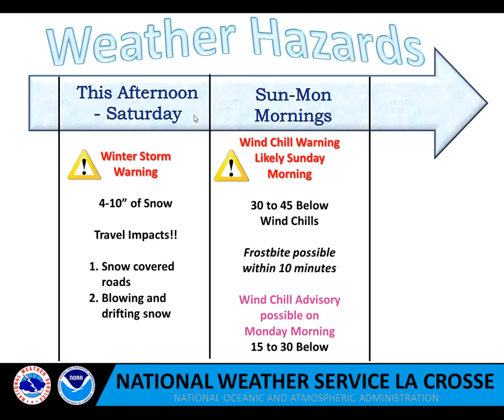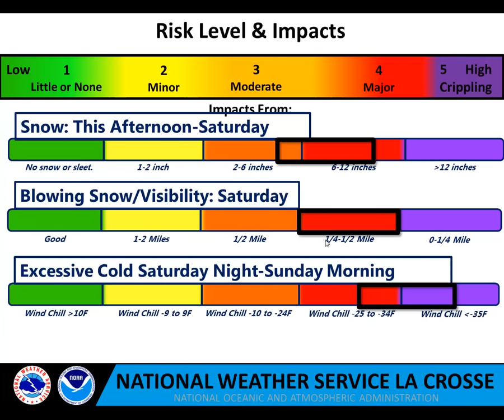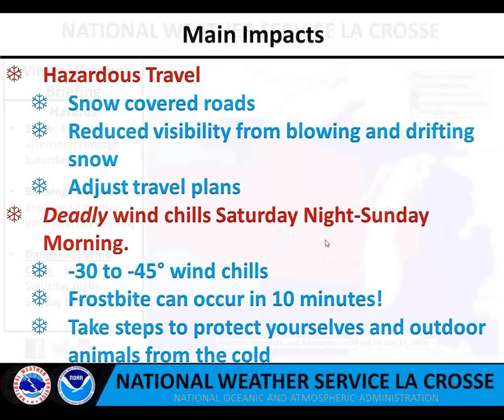Significant Snow through Saturday then Dangerously Cold Saturday Night Through Sunday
A winter storm is still on track to impact the area this afternoon into Saturday, with very cold air arriving into Sunday.